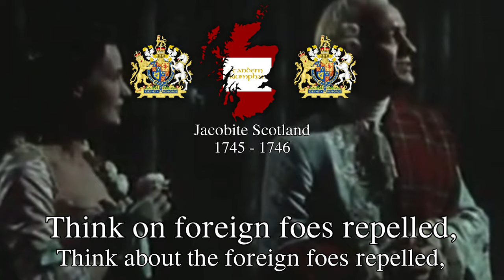'Wha Wadna fecht for Cherlie?' - Scottish Jacobite Song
'Wha Wadna Fecht for Cherlie', is a Scottish Jacobite song about the 1745 jacobite rising. The words to song's first documentation is not until 80 years later in 'Jacobite Relics of Scotland' by James Hogg in the early 1820s, the lyrics origin is unknown, the melody comes from an older song.

The 1745 Jacobite Rising, also known as the '45, was a rebellion led by Charles Stuart 'Bonnie Prince Charlie'. It aimed to restore the exiled Stuart monarchy to the British throne. The Jacobites won victories early, like in Prestonpans. After the utter defeat at the Battle of Culloden in 1746 they were scattered. The aftermath saw the end of the risings and significant changes in the Scottish lands.